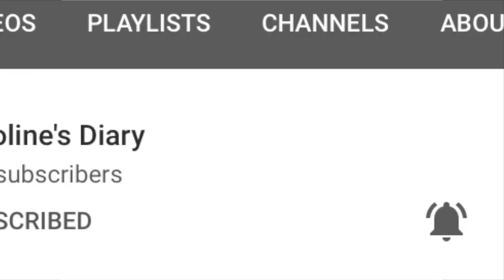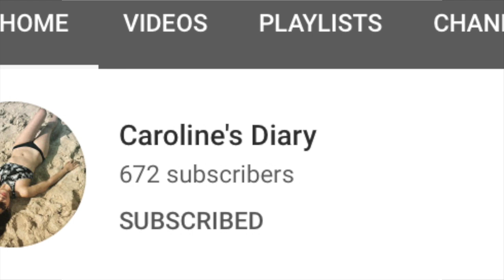BIRTHDAY CELEBRATION | VIKINGS | MEDYO BOI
This 4 minute video is a combination of photo slides and video clips from my birthday celebration which we had a lunch buffet at Vikings Cebu with my friend Carol.